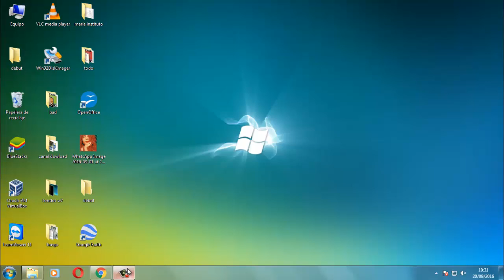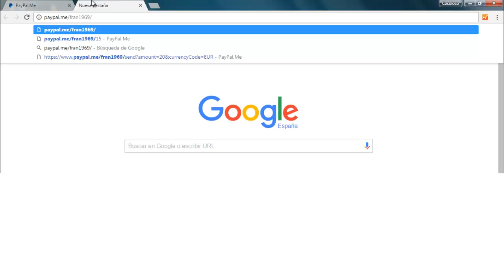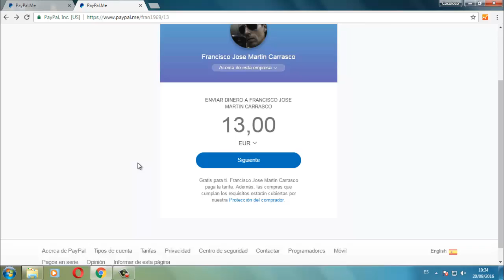Así funciona PayPal Me,recibir pagos y donaciones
Solo tiene que compartir su propio vínculo de PayPal.Me con sus amigos y familiares y podrán enviarle dinero por el importe de una comida, contribuir para un regalo de grupo o cualquier otro motivo por el que le tengan que hacer un pago.

¿Tiene su propia empresa? A sus clientes les encantará la sencillez del proceso y la Protección del comprador de PayPal para los artículos que cumplan los requisitos.

Sus amigos y clientes no necesitan tener una cuenta PayPal, conocer su dirección de correo electrónico ni su número de teléfono móvil; ni siquiera deben tener la aplicación de PayPal.

¿Es gratis la configuración?